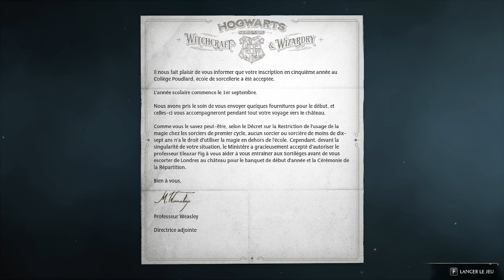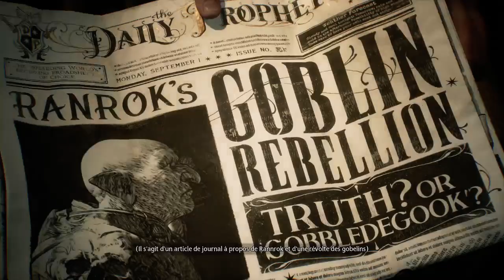Vod du 07/02/2023 | Hogwarts Legacy ! Découverte de Poudlard pour Thomas Ward ! Épisode 1 p.1/10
VOD partie 1 sur 10 du 07/02/2023